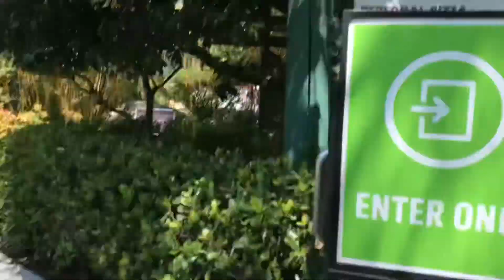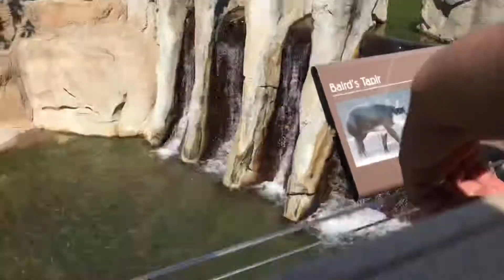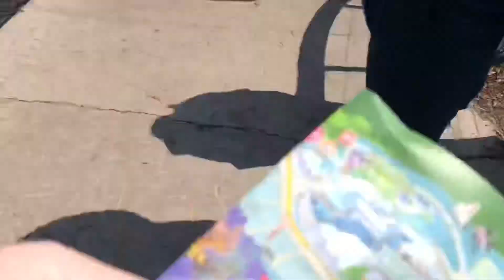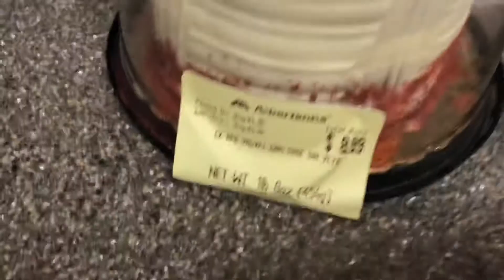Our 2 Year Wedding Anniversary ❣️ VLOG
Hey, hope y’all enjoy the video ☺️ It was our 2 year wedding anniversary. Just wanted to post this video for memories.

Use My Grove collaborative code:
 Get a free 5-piece Mrs. Meyer’s gift set ($30 value) in your first order from Grove Collaborative!

 Song:

About me:
• I’m 22years old
• I am married 💍
• My husband is in the USMC
• I live in California
• Mom to two fur babies, Honey and Ranger 🐶❤️

Follow my dogs Instagram @ honey_and_ranger 🐶